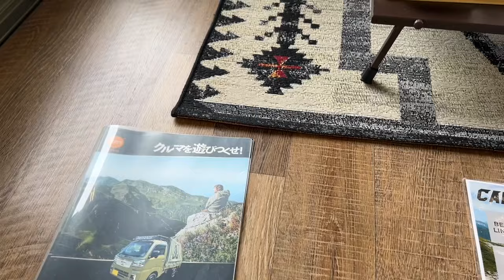Toyota 660cc pickup truck with camping kit new small truck for camping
Reviews of heavy bikes,speed bikes,tourist bikes,cars,jeeps,and beast bikes and cars.japan is a beautiful place on the planet,also giving reviews the places,cities and foods in japanese food markets and roadside shops.